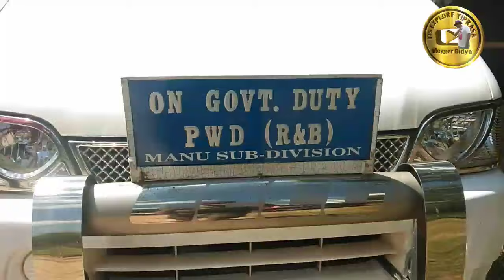Sakni Assembly o MLA paul dangshu||35 Years ni emang tongmani no mwkthang swnamnani faiswkfaikha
My from-Hokutwisa,Dhalai tripura(INDIA)